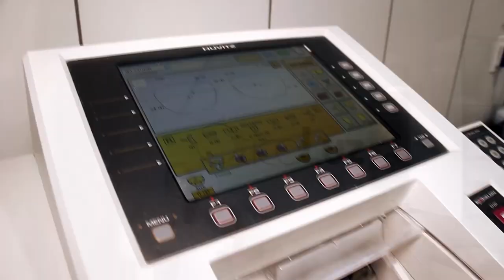Boteco Do Paloski - Talk Show - com Lucas Rodrigues - PARTE 01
Boteco Do Paloski - Talk Show - Lucas Rodrigues - PARTE 01

O Boteco de hoje é com esse cara incrível @lucasbarber22
Pensa em uma pessoa gente boa e em uma conversa melhor ainda!!!

Essa é a PARTE 01 do Boteco do Paloski com Lucas Rodrigues